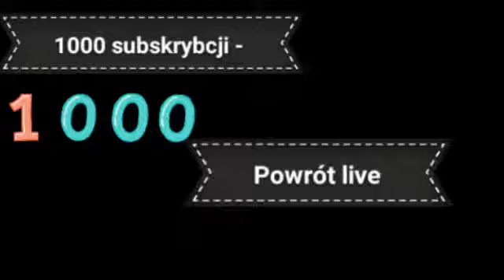1000 Subskrybcji - powrót live |Mr.Niutek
W wakacje filmy codziennie.😃

!!!(OPRÓCZ: od 15 lipca do 29 lipca )!!!